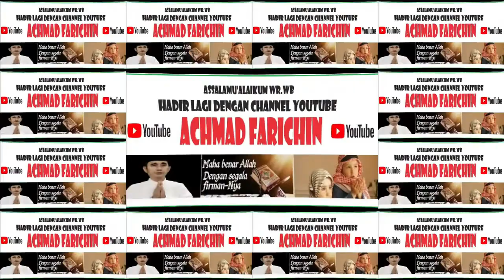PENYISIHAN TILAWAH DEWASA // MTQ XXX KABUPATEN LOMBOK TENGAH TAHUN 2023